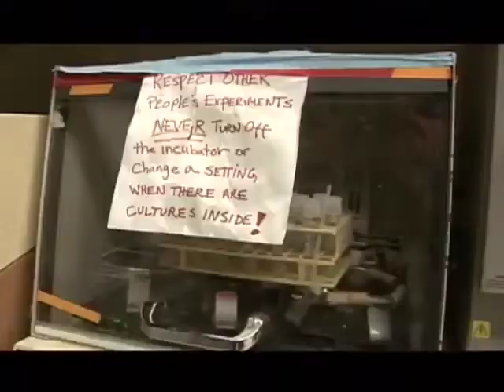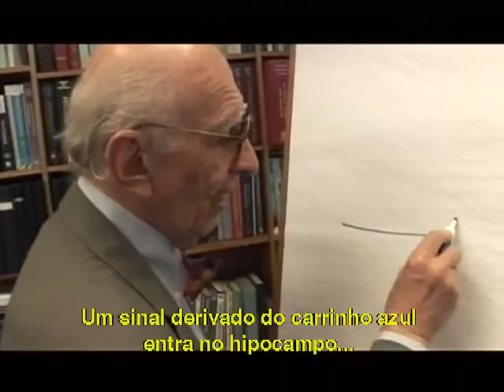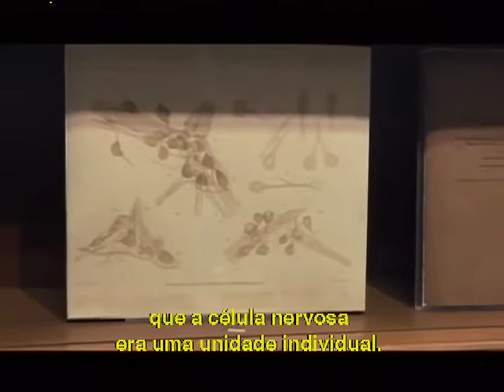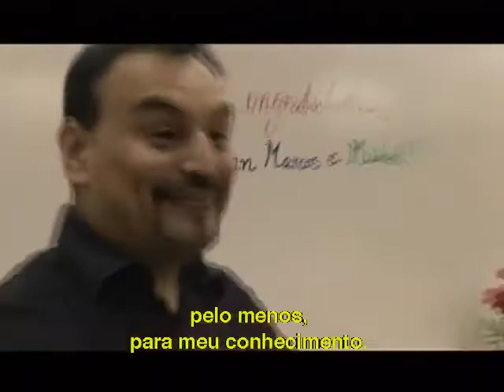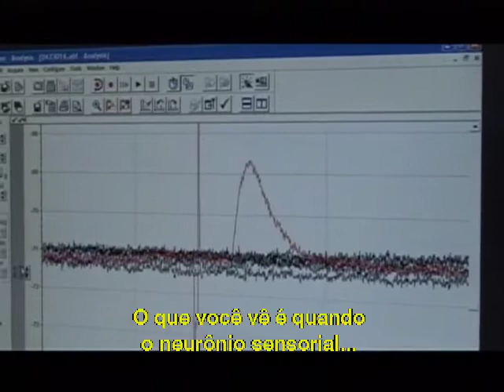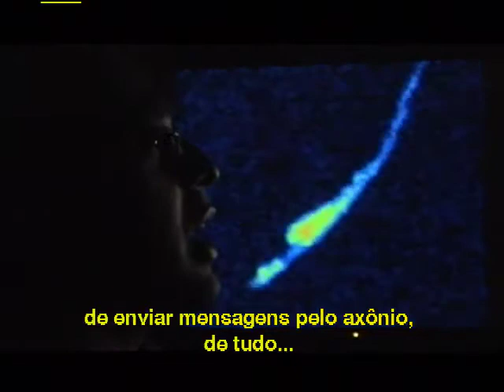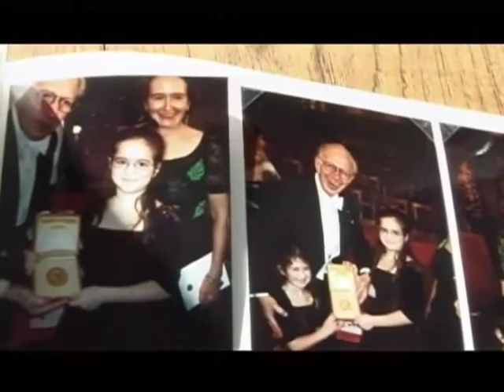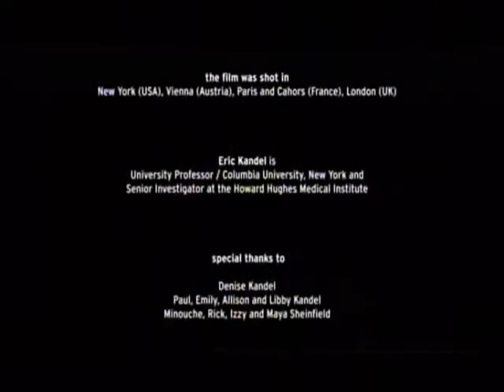NEUROCIÊNCIA EM BUSCA DA MEMORIA O PREMIO NOBEL DO KANDEL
Vídeo incrível sobre neurociência para leigos.
Um documentário interessante que narra a história Kandel, ganhador do prêmio Nobel de Medicina nos anos 2000.
Confira e me diga o que achou.